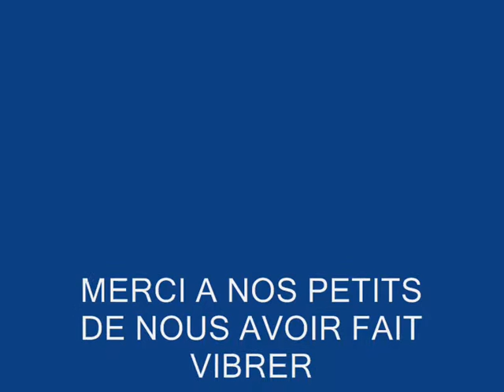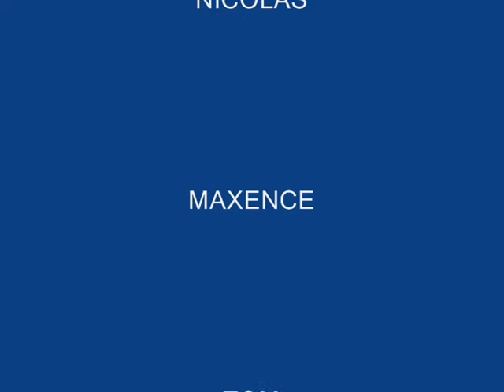TOURNOIS PARC DES EXPOS.wmv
TOURNOI REMPORTE POUR LA PREMIERE FOIS DU FC LAUNOIS DEBUTANT ENOCRE VRAVO A EUX